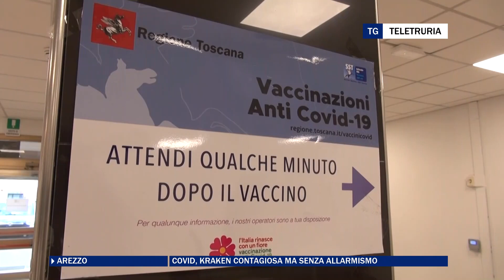Covid, Kraken contagiosa ma senza allarmismo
Colpisce più di qualsiasi altra variante Omicron: è Kraken, che tuttavia non è più pericolosa. Dalla Asl invito alla vaccinazione: stimola il sistema immunitario.